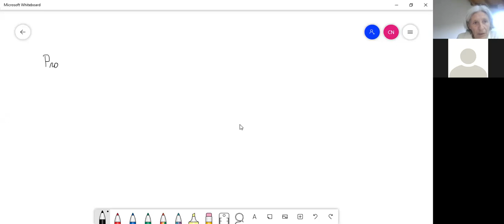Física 1B: Clase 2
Segunda clase teórica de Física 1B